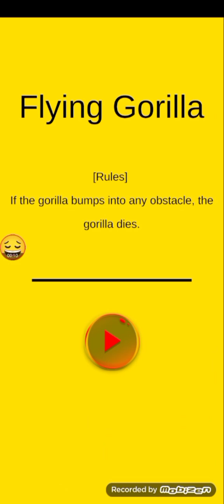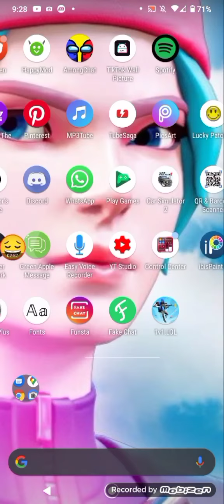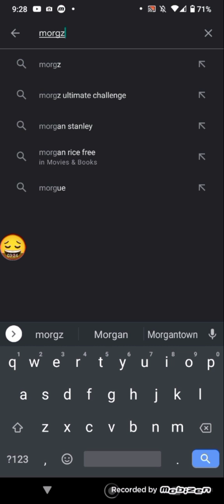THE WOSRT MOBILE GAMES EVER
Literally the worst